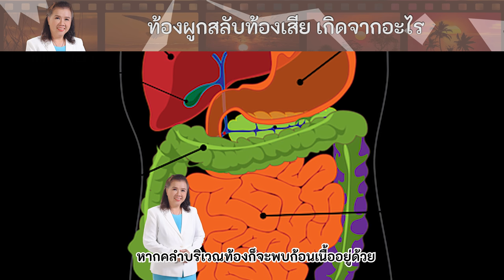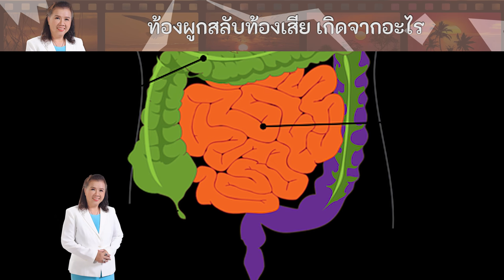มะเร็งลำไส้ใหญ่ เกิดจากอะไร ท้องผูกเกิดจากอะไร | พี่ปลา Healthy Fish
มะเร็งลำไส้ เกิดจากอะไร
มะเร็งลำไส้ใหญ่ เกิดจากอะไร
มะเร็งลำไส้ใหญ่ อาการ
มะเร็งลำไส้ใหญ่ อาการ ระยะแรก
ท้องผูก เกิดจากอะไร
ท้องผูกสลับท้องเสีย เกิดจากอะไร
health
healthy
healthy fish
คุณครูพี่ปลา Youtuber มะเร็งลำไส้ เกิดจากอะไร
health
healthy
healthy fish
  ท้องผูกเกิดจากอะไร
โรคมะเร็งลำไส้ เป็น
ความผิดปกติของเซลล์เนื้อเยื่อ
บริเวณลำไส้ที่เกิดการกลายพันธุ์
health
healthy
healthy fish
 ทำให้มีการแบ่งตัวและเพิ่มขึ้น
ของขนาดเยื่อบุอย่างรวดเร็ว
จนไม่สามารถควบคุมได้
จากนั้นเมื่อเซลล์เปลี่ยนแปลงไป
จากเดิม ก็จะเกิดติ่งเนื้อหรือเนื้องอก
health
healthy
healthy fish
ขึ้นในลำไส้ ซึ่งเนื้องอกอาจจะกลาย
เป็นมะเร็งหรือไม่ก็ได้ แต่หากกลาย
เป็นมะเร็ง เซลล์มะเร็งจะลุกลามไป
ยังชั้นกล้ามเนื้อและส่วนต่าง ๆ ของ
ลำไส้ผ่านท่อน้ำเหลืองและหลอดเลือด
และไปปรากฏยังส่วนอื่น ๆ ของร่างกาย
 เรียกว่า "มะเร็งแพร่กระจาย"
health
healthy
healthy fish
โดยสาเหตุที่ทำให้เกิดเซลล์มะเร็ง
ในลำไส้นั้นก็เช่นเดียวโรคมะเร็งอื่น ๆ
 อีกหลายชนิด คือยังไม่ทราบสาเหตุ
ที่แน่ชัด แต่แพทย์มีการคาดว่าอาจจะ
เกิดจากหลาย ๆ ปัจจัยร่วมกัน เช่น
การถ่ายทอดของยีนที่มีความผิดปกติ
ทางกรรมพันธุ์ และอาจมีปัจจัยอื่น ๆ
 ร่วมด้วย อย่างเช่น การบริโภคอาหาร
ที่ก่อให้เกิดความเสี่ยง ได้แก่ เนื้อแดง
 อาหารไขมันสูง การไม่บริโภคผัก-ผลไม้
 การสูบบุหรี่ ดื่มเหล้า หรือการมีสารพิษ
ตกค้างอยู่ในลำไส้เป็นเวลานาน
health
healthy
healthy fish